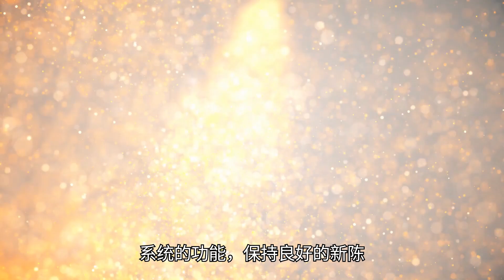如何令身體強壯些？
在現代社會中，健康的身體是每個人追求的目標之一。隨著生活方式的變化和飲食習慣的不斷演變，許多人面臨著身體虛弱、精力不足等問題。因此，如何令身體強壯些，成為了許多人關心的話題。本文將從飲食、運動、心理健康和生活習慣等方面探討如何增強身體素質，提升整體健康水平。

一、均衡飲食

飲食是影響身體健康的重要因素之一。要想讓身體強壯，首先需要攝取足夠且均衡的營養。

1.1 增加蛋白質攝取

蛋白質是組成肌肉的重要成分，對於增強身體力量至關重要。建議每日攝取足夠的蛋白質，來源包括瘦肉、魚類、蛋類、豆類和乳製品等。特別是對於運動員或經常鍛煉的人來說，適量增加蛋白質攝取有助於促進肌肉的修復和增長...